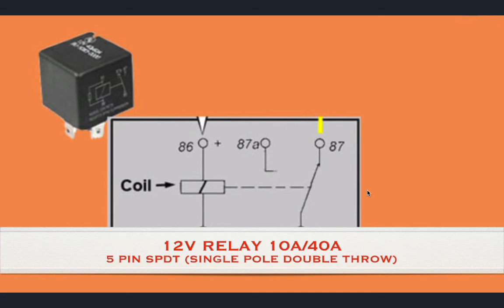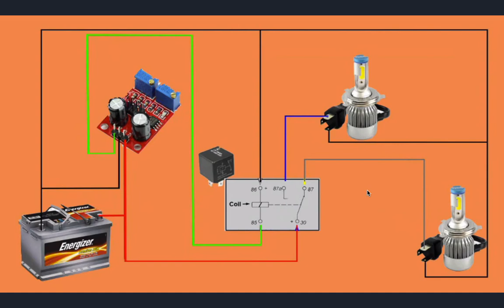Tips installing the Auxiliary lights any model of Motorcycle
This is just a basic installation of Auxiliary light on any motorcycle model.
The on and off of the light should be done by adjusting the pulse width using the pulse adjuster which is shown on this video.

To get it done right! please watch the whole video.